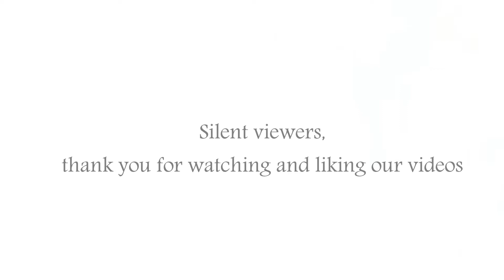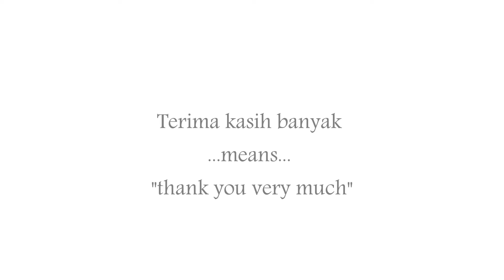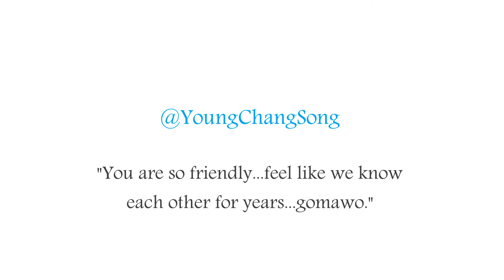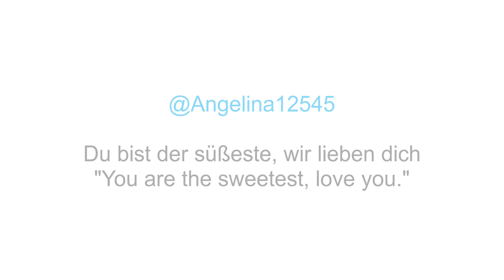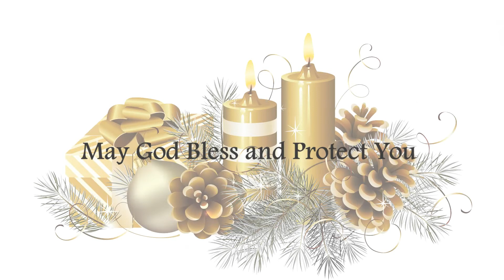Happy New Year 2019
It is time to sing
It is time to dance
May the universe bless you..
In surprising and joyful ways.